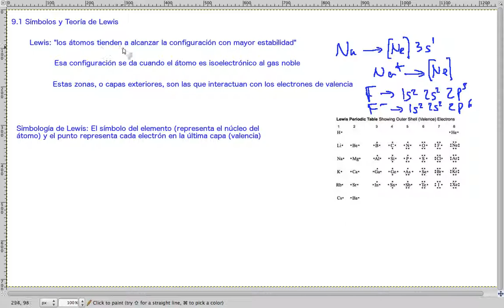Símbolos y Teoría de Lewis // QB185